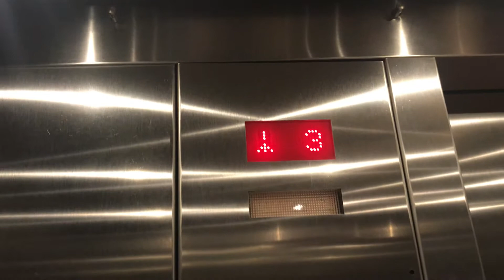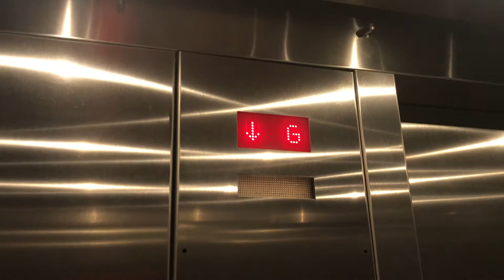ThyssenKrupp Endura Hydraulic Key-card-e-vators @ Hotel St George Marfa TX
These elevators require a room key in order to go all floors